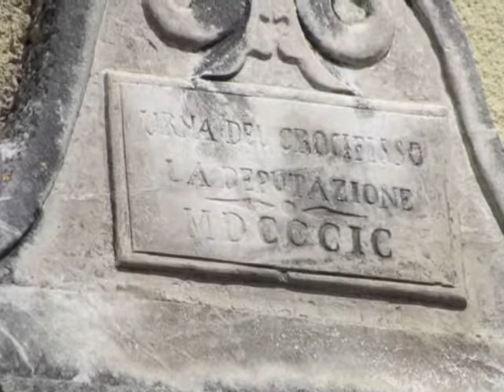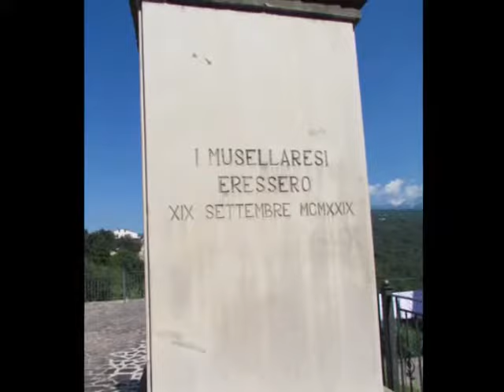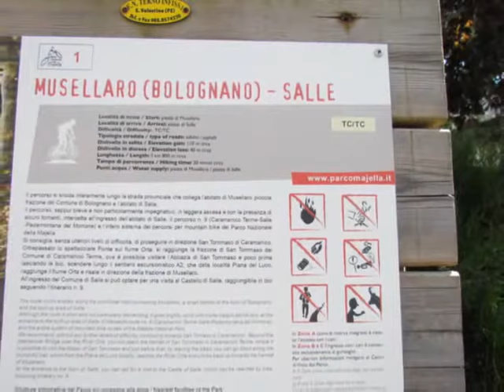Musellaro di Bolognano PE